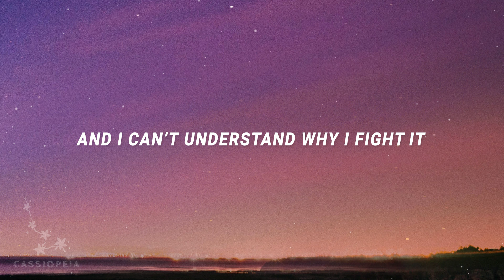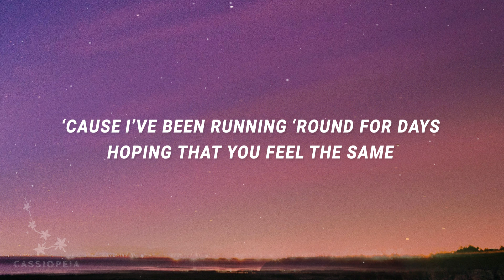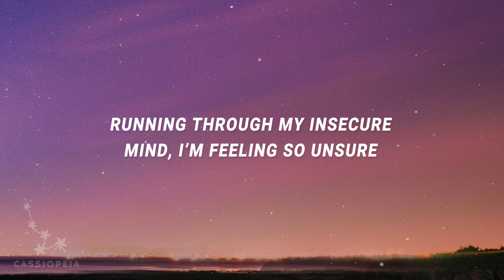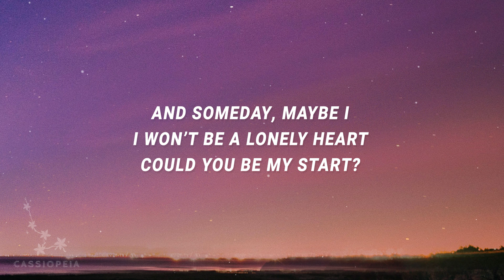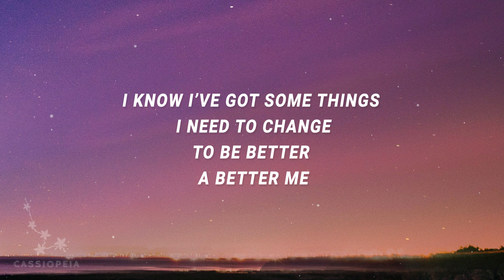Paige - Waves (Lyrics)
Waves Lyrics
[Verse 1]
In my head there’s a voice in the silence
And I can’t understand why I fight it
‘Cause I’ve been running ‘round for days
Hoping that you feel the same
I just hope that you know I’m still tryin’

[Pre-Chorus]
To be honest with you
Honest with myself
No-o-o, I’ll tell the truth

[Chorus]
These feelings come in waves
I know I’ve got some things I need to change
To be better
Yeah, they come in waves
I know I’ve got some things I need to cha-ange
To be better, a better me

[Verse 2]
Climbing trees, tryin’a see where your heart is
Clean my teeth just to bite through the nonsense
Running through my insecure
Mind, I’m feeling so unsure
[Pre-Chorus]
I wanna be honest with you
Honest with myself

[Chorus]
To be better
A better me-e-e-e

[Bridge]
And someday I might
Try to get up
From this fall
And someday, maybe I
I won’t be a lonely heart
Could you be my start?

[Chorus]
They come in waves
To be better
To be better
I know I’ve got some things I need to
Cha-ange